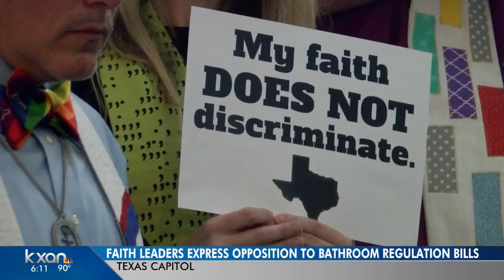Faith leaders sing, pray at Texas Capitol for LGBT protections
At the State Capitol dozens of clergy members gathered outside the house chamber to pray for equality.